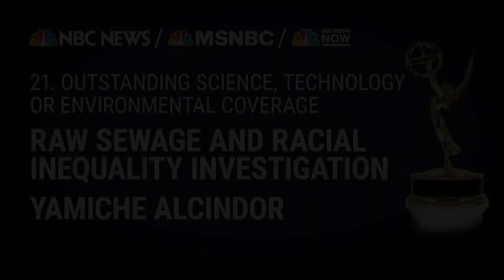Raw Sewage & Racial Inequality Investigation / Yamiche Alcindor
Emmy Award Entry
Category: 21. Outstanding Science, Technology or Environmental Coverage